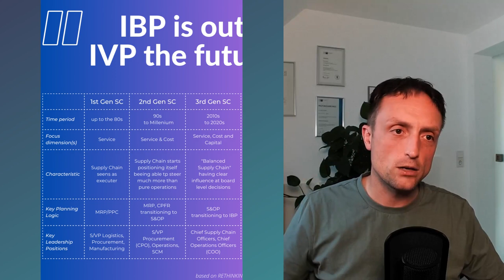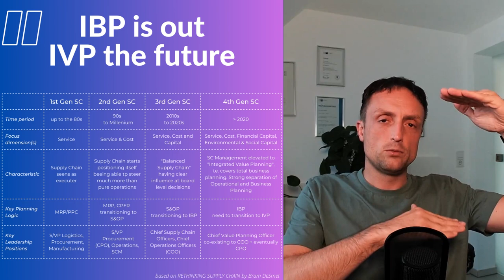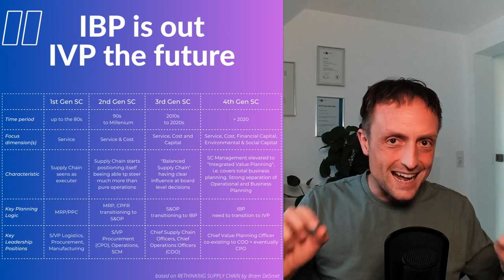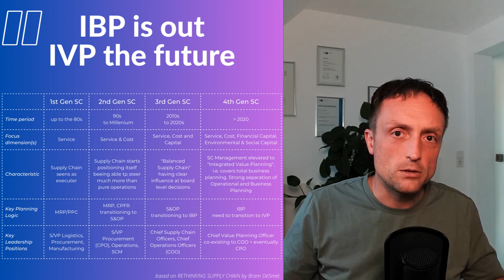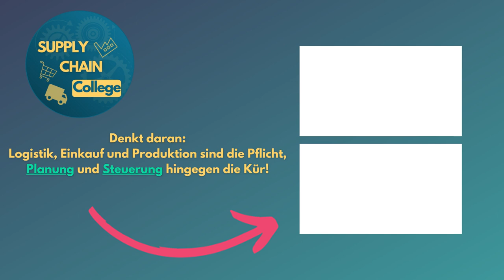Die Reise durch die Generationen der Supply Chains: Von der Vergangenheit bis zur 4. Generation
Lasst uns verstehen, wie sich die Supply Chains weiterentwickelt haben und was uns in der modernen Welt erwartet.
1. Generation: Der Executor (bis zu den 80er Jahren)
In den 60er, 70er und 80er Jahren lag der Fokus der Supply Chains vor allem auf der reinen Ausführung. Die Supply Chain diente hauptsächlich dazu, die Anforderungen des Vertriebs und der Kunden zu erfüllen. Strategische Entscheidungen wurden meist ohne Einbezug der Supply Chain getroffen. Diese Ära markierte den Beginn des Material Requirements Planning (MRP) und der Produktionsplanung, welche jedoch stark operativ und weniger langfristig ausgerichtet waren.

2. Generation: Vom Service zur Kostenoptimierung (90er Jahre bis 2000)
Mit den 90er Jahren kam eine neue Dimension hinzu: die Kosten. Supply Chains begannen sich als End-to-End-Funktion zu etablieren und fanden zunehmend Beachtung bei Entscheidungsträgern. Der Begriff „Supply Chain Management“ wurde geprägt und das Konzept der kollaborativen Planung mit Werkzeugen wie CPFR (Collaborative Planning, Forecasting and Replenishment) und S&OP (Sales & Operations Planning) erlangte Bedeutung. Die Supply Chain fungierte nun nicht mehr nur als reines Exekutivorgan, sondern nahm auch strategischere Rollen an.

3. Generation: Das Goldene Dreieck / die "Balanced Supply Chain" (2010 bis 2020)
Die dritte Generation der Supply Chains, die zwischen 2010 und 2020 ihren Höhepunkt erreichte, brachte eine dreidimensionale Sichtweise: Service, Kosten und Kapital. Unternehmen strebten nach einer Balance zwischen diesen drei Faktoren. Die Rolle eines Chief Supply Chain Officers (CSCO) wurde etabliert, um eine umfassende und strategische Steuerung der gesamten Supply Chain zu gewährleisten. Sales und Operations Planning (S&OP) entwickelte sich zu Integrated Business Planning (IBP), wodurch auch die finanzielle Ebene stärker integriert wurde.

4. Generation: Die multidimensionale Zukunft (nach 2020)
Nach 2020 befinden wir uns in der vierten Generation der Supply Chains, die Martin als fünfdimensional beschreibt. Neben Service, Kosten und Kapital kommen nun auch Umwelt- und Sozialkapital hinzu. Der Fokus verschiebt sich hin zu einer nachhaltigen und sozial verantwortlichen Supply Chain. Integrated Value Planning (IVP) wird als Weiterentwicklung des IBP angeführt, bei dem nicht nur die Supply Chain und Finanzplanung integriert werden, sondern auch Marketing, Portfolio und Ressourcenplanung (uvm.) inkludiert sind. Martin hebt die potenzielle Einführung neuer Rollen wie einem Chief Value Planning Officer (CVPO) hervor, der die strategische und finanzielle Planung überwachen soll.

Links zur Episode:
- Buch "Rethinking Supply Chain" von Bram de Smet